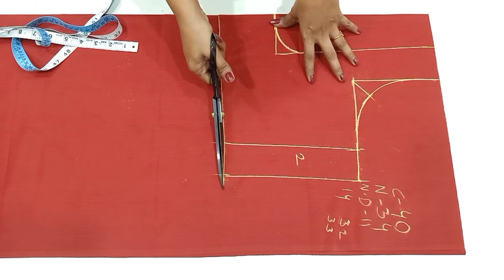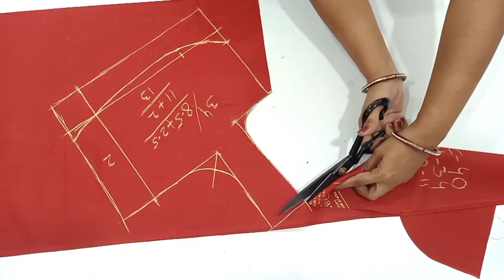40 సైజు డీప్ నెక్ బ్లౌజ్ కటింగ్/40 size blouse cutting and stitching tips/sholder problem solution/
40 సైజు డీప్ నెక్ బ్లౌజ్ కటింగ్/40 size blouse cutting and stitching tips/sholder problem solution/